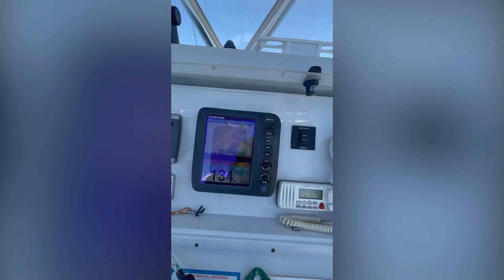Fishing with Shawn & Deneen Key Largo